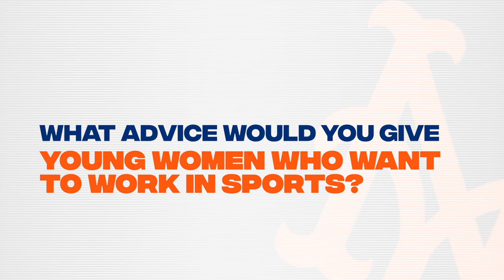Employee Spotlight: Taryn Donovan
As the Mets celebrate Women’s History Month, we take a closer look at Senior Director of Venue Services, Taryn Donovan.

Category
Sports